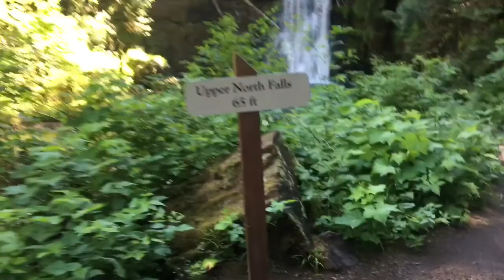Pro Debut Prep Update | Hiking Silver Falls